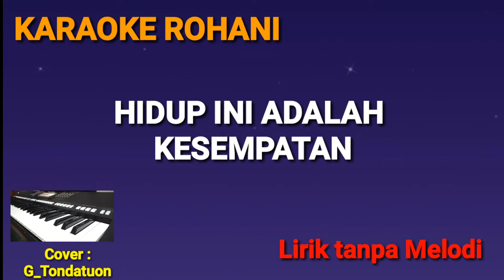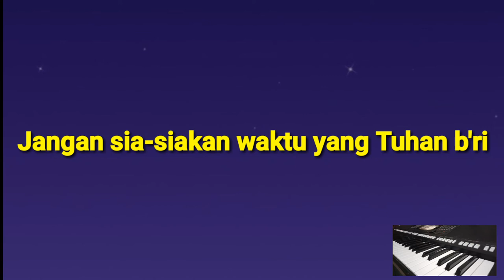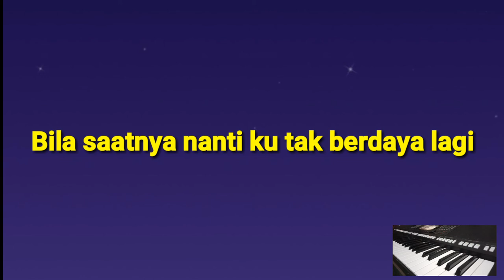HIDUP INI ADALAH KESEMPATAN - NADA WANITA || KARAOKE LAGU ROHANI 2021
Hidup ini Harus Jadi Berkat bagi Orang lain..

Semoga Karaoke Rohani ini dapat memberkati sahabat semua yang menyanyikan, dann biarlah segala pujian dan hormat hanya bagi Tuhan. Haleluya!

Jangan lupa untuk menyalakan loncengnya juga agar sahabat sekalian tidak ketinggalan ketika ada update karaoke rohani baru di channel ini..

Comment di bawah untuk request lagu rohani buat karaoke😉🙏

Syalom..